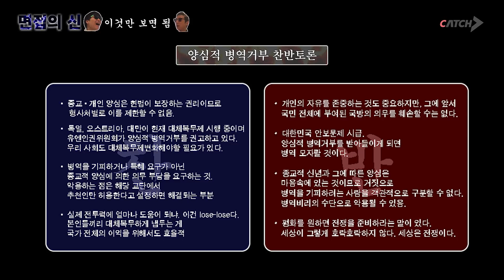토론면접 기출 01ㅣ양심적 병역거부ㅣ대기업 공기업 다 나옴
토론면접 꿀팁 대방출(?)